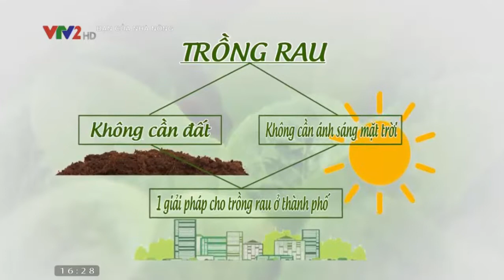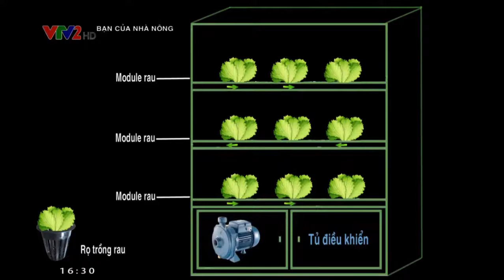Mô hình tủ trồng rau thông minh trong nhà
1. Chuẩn bị đất
Vùng đất được chọn làm rau hữu cơ nó phải cách ly với với các vùng đất khác bằng các tường rào hay các băng cỏ. Hay nói cách khác là tạo vùng đệm cách ly với các vùng sản xuất thông thường, việc cách ly đó nhằm tránh thuốc hóa học, thuốc trừ sâu, phân bón hóa học, các chất kháng sinh từ các vùng đất sản xuất thông thường lây nhiễm qua.
2. Chuẩn bị phân bón
Yêu cầu đầu tiên tất yếu để trồng rau hữu cơ là không được phép sử dụng phân bón hóa học. Nên sử dụng dịch trùn quế VUTA vì cung cấp đầy đủ các dưỡng chất, các chất khoáng thiết yếu, acid humic, đa vi lượng như Ca, Cu, Fe,... kết hợp với các phân bò, phân gà, phân trâu, các loại rơm, các vật liệu xanh như phụ phẩm rau được ủ nóng tạo điều kiện cho cây phát triển tốt.
3. Phương pháp ủ nóng phân
- Chuẩn bị phân bón như phân bò, phân gà, phân heo…cung cấp chất đạm.
- Các vật liệu xanh như phụ phẩm rau, củ, cây cỏ tươi…cung cấp các khoáng chất.
- Các vật liệu như rơm, lá khô …cung cấp kali.
Chế phẩm sinh học Trichoderma Bima nhằm ử nóng cho phân nhằm hoai mục và khi bón tạo các chuẩn vi sinh vật có lợi ức chế được các bệnh về tuyến trùng, thối cổ rễ, chết yểu, héo rủ... tạo điều kiện cho vi sinh vật cố định đạm phát triển, tạo điệu kiện cho rễ cây phát triển.
Dùng 3 - 4 kg Trichoderma Bima dùng cho 1 tấn phân, vật liệu xanh, rơm rạ, lá khô, trộn đều để ủ  trong điều kiện ẩm 50 - 55% và sau 25 - 30 ngày thì mình đảo đều và phun nước nhằm tạo độ ẩm thấy chưa hoai thì tiếp tục ủ 30 ngày thì phân sẽ hoai hoàn tào và có thể đêm sử dụng được.
Khi ủ như vậy lúc đầu nhiệt độ có thể lên 60oC nên diệt được nguồn sâu bệnh.
Đặc biệt không được phép dùng phân tươi để bón, tất cả các nguyên liệu trên đều qua xử lý và phải ủ mới được bón.
Kỹ thuật tái sinh các loại rau
Một HTX sản xuất 260 tấn rau an toàn/năm
4. Kế hoạch sản xuất
Phải kết hợp với các kỹ sư nông nghiệp, liên kết với các dự án, nông dân và các nhóm rau. Nên chọn phương pháp luân canh cây trồng, luân canh cây trồng liên tục. Nhằm hạn chế dịch hại cây trồng, cân bằng dinh dưỡng đất.
5. Nguồn nước tưới
Nguồn nước tưới cho kỹ thuật trồng rau hữu cơ này rất quan trọng, vì thế nguồn nước không được nhiễm các chất hóa học, các chất thải từ nông nghiệp, công nghiệp, các chất phóng xạ,... như vậy cần có nguồn nước sạch để cung cấp như đào giếng cung cấp nước.
6. Trồng và chăm sóc
 Đối với kỹ thuật trồng rau hữu cơ này công sức bỏ ra khá cao và phải theo nguyên tắc từ phân bón đến nước, và phải sử dụng công để làm cỏ, hoặc làm cỏ bằng tay, không được dùng thuốc diệt cỏ.
7. Phòng trừ sâu bệnh
Thuốc trừ sâu tuyệt đối cấm trong kỹ thuật trồng rau hữu cơ. Nên cần phải sử dụng các biện pháp là trồng xen canh nhằm tương tác hỗ trợ lẫn nhau. Dùng các biện pháp dân gian như chiết suất nước tỏi gừng, phun lên lá. Nên trồng các loại hoa có màu sắc rực rỡ xung quanh vườn rau nhằm dẫn dụ thu hút và sua đuổi côn trùng. Một đặc tính nữa là sản xuất hữu cơ là khi đất đai ổn định, cây trồng tăng trưởng tốt, thường cây hữu cơ sẽ khỏe hơn cây trồng thông thường nên khả năng kháng bệnh của cây hữu cơ sẽ cao hơn rất nhiều.